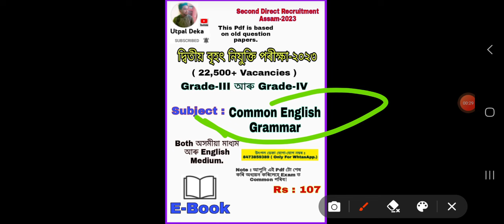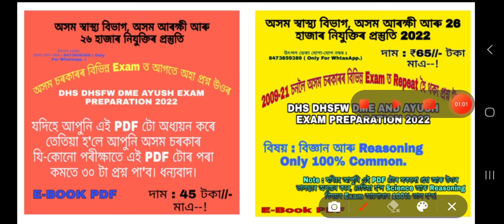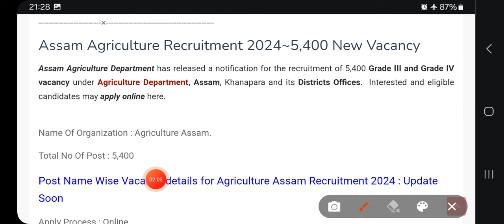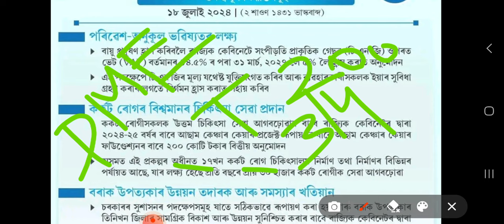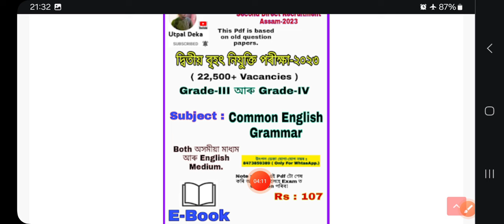পঞ্চায়ত & কৃষি বিভাগৰ 9হাজাৰ 900 Grade-III Grade-IV Online আবেদন! | DME Exam|3rd 4rd Grade পদ বৃদ্ধি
পঞ্চায়ত & কৃষি বিভাগৰ 9হাজাৰ 900 Grade-III Grade-IV Online আবেদন! | DME Exam|3rd 4rd Grade পদ বৃদ্ধি | Assam Agriculture&Pnrd Grade-III/IV Recruitment 2024~9,900 New Vacancy | Assam PANCHAYAT & RURAL DEVELOPMENT  (Pnrd) Release a new short jobs notification  Department of Panchayat and Rural Development (PNRD), Assam has released a notification for the recruitment of 4,500 Asstt. Block Development Officer, Gaon Panchayat Secretary, Junior Assistant & Tax Collector Cum Road Mohrar vacancy under Commissionerate of Panchayat & Rural Development, Assam. | Assam Agriculture Recruitment 2024~5,400 New Vacancy Assam Agriculture Department has released a notification for the recruitment of 5,400 Grade III and Grade IV vacancy under Agriculture Department, Assam, Khanapara and its Districts Offices.  Interested and eligible candidates may apply online here.

MY TELEGRAM Video ত কোৱা  Pnrd Agriculture +ADRE 2.0  নতুন Syllabus Common Note আদি পাবলৈ Join হৈ লক এতিয়াই তলৰ Links ৰ পৰা :

ADRE 2.0 নতুন Official Syllabus Out Grade-3 Grade-4 বিপদ মহা বিপদ Negative Marking এইবাৰ Adre 2024 Exam ত সম্পূৰ্ণ Syllabus Details

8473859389 ( WhatsApp ত Msg কৰাৰ লগে লগে Reply নাপালে অনুগ্ৰহ কৰি অলপ অপেক্ষা কৰিব)